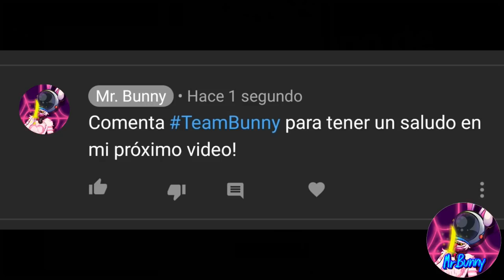ADOPT ME AÑO NUEVO LUNAR 2021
Oloooooooo,que tal amigos?

(Única cuenta de roblox, no caigas en gente que se hace pasar por mi!)

Link de las membresías Bunny!

Mi Grupo de Discord con mas de 3700 miembros! (invitación valida por tiempo INFINITO)

Mi Grupo de Roblox para Fans Y ROPA!!!